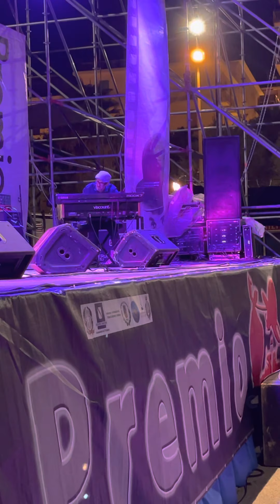kirkFletcher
Campania Blues Festival - Salerno 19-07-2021